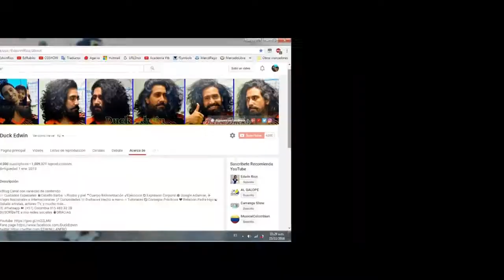Especial 10.000 Suscriptores! - Saludos especiales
Hoy un Especial celebranso 10000 suscriptores / varios canales me enviaron saludos.. les dejo los enlaces de los canales que me saludaro

Los trovadores de Cuyes: "No hay canal oficial a la fecha"

Canción: "(D.R.A)"

😉😉 Déjame tus comentarios para que todos te conozcan 😉😉